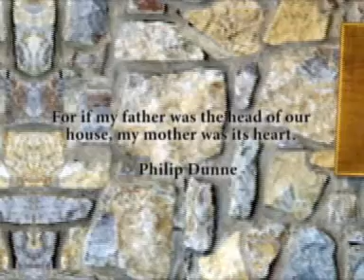Church of Southland - Mother's Day Promo Video